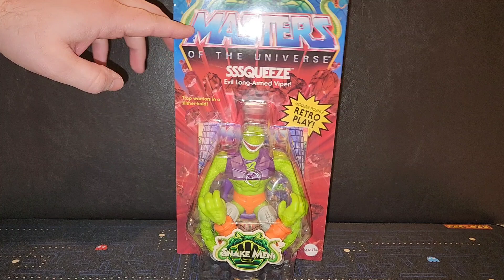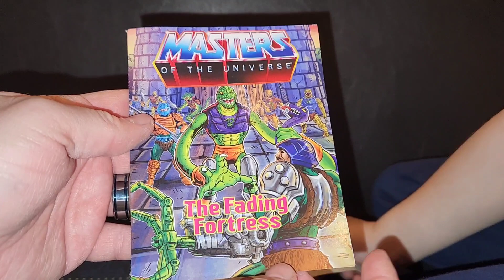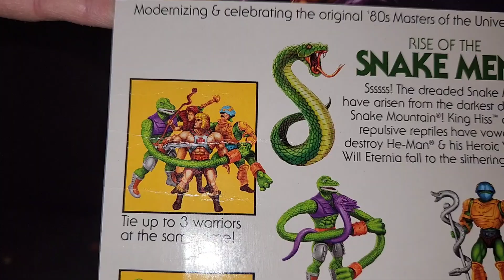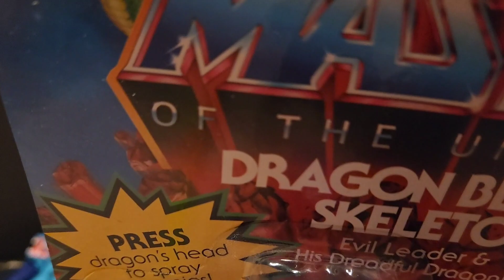MOTU Origins Squeeze Unboxing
Junior Beefy continues to enjoy the MotU Origins Snake Men!